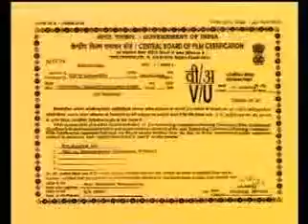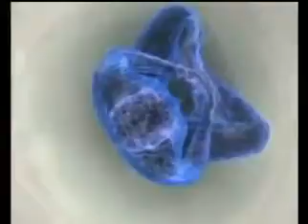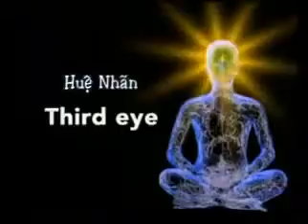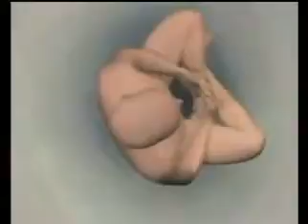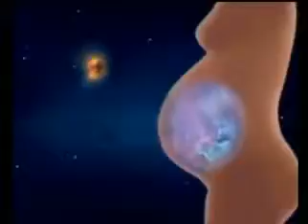SỰ THẬT VỀ LINH HỒN